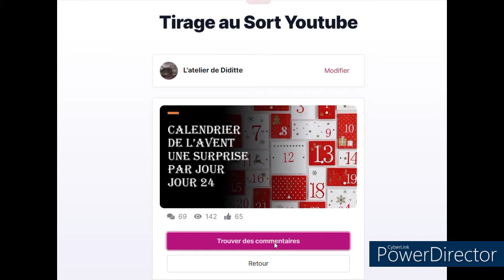Calendrier de l'avent Qui a gagné le jour 24